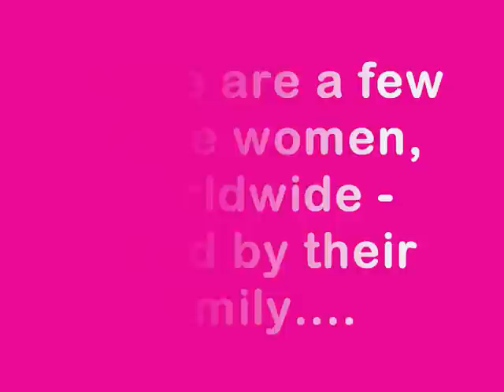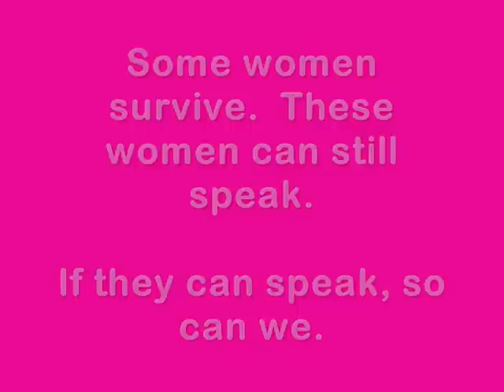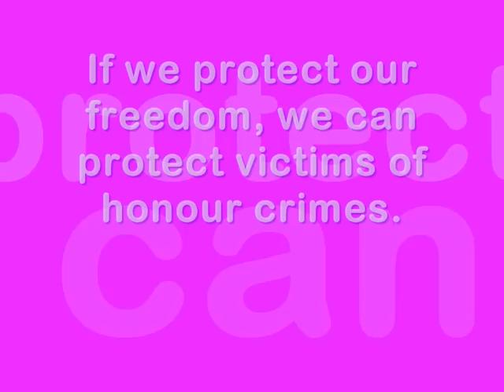Honour Crimes: Speak out.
Pamela Geller of Atlas Shrugs has been tireless in her drive to expose honour crimes and to help  those in fear of their lives.  This is a tribute to Pamela and the women who have bravely spoken out about this horrendous practice.
Will you speak for us?  Ayman Udas, Poet and Artist, Pakistan: 2009

Rim Abu Ghanem, Israel:
Rudayena Jemael with killer Salim: